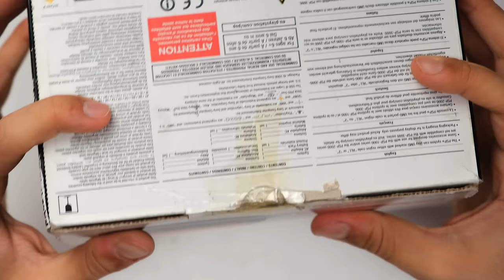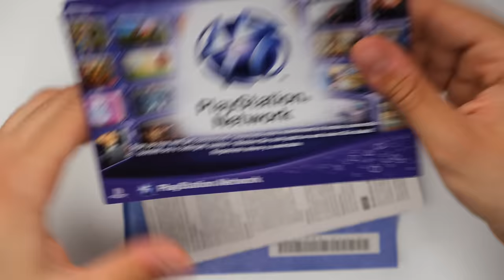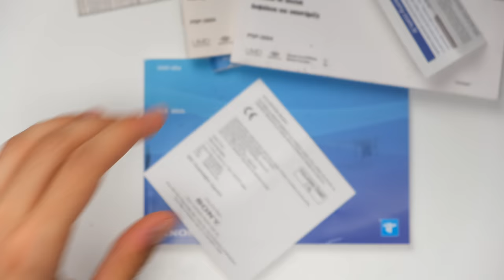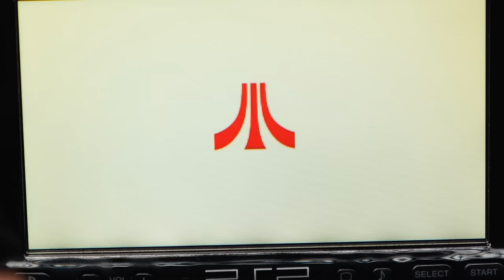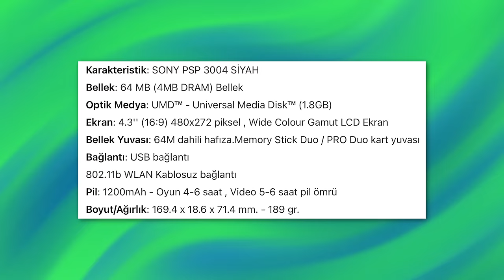TÜRKİYE'NİN EN F/P OYUN KONSOLUNU ALDIM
Ben Furkan Akman, bana göre 2023 yılında alınabilecek en uygun fiyatlı ve fiyat performans oyun konsolu olan PSP 'nin kutu açılışı, ürün incelemesi ve oyun testlerini yaptım. Detaylar videoda, iyi seyirler.